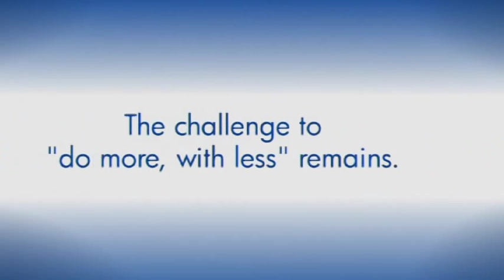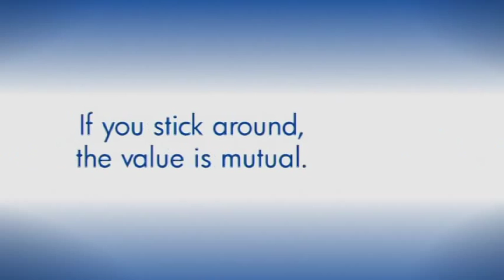Global Crossing Corporate Video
Global Crossing's Corporate Communications department hired Crescent Beach Productions to produce this short promo video to support Global Crossing's New Brand Identity roll-out.